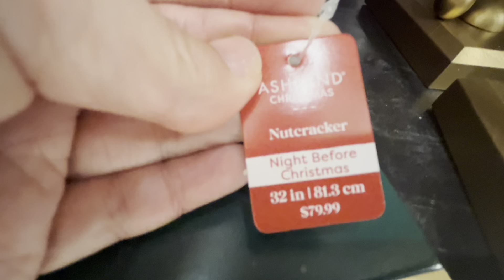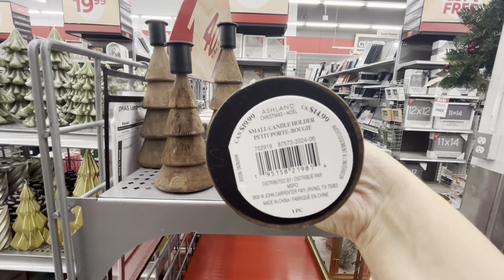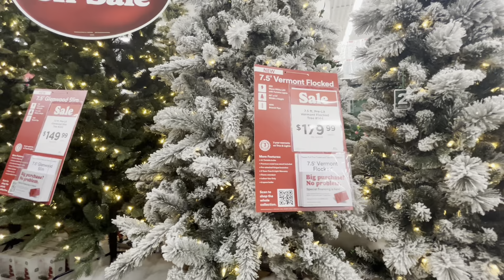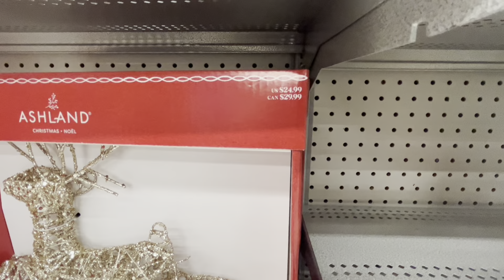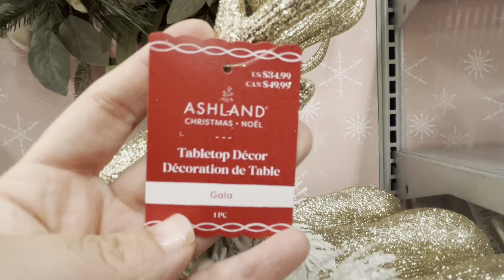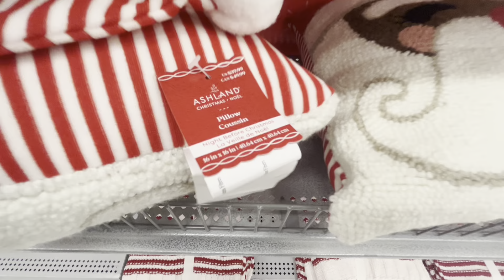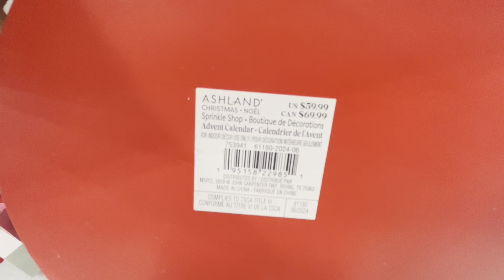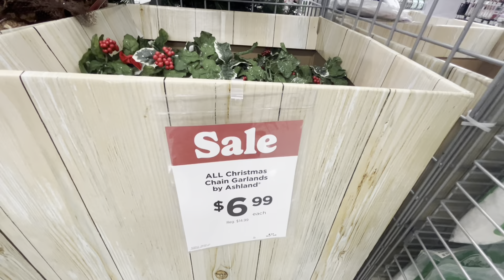Michaels 2024 Christmas Decorations Shop With Me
Michaels 2024 Christmas decorations! So many beautiful decorations!